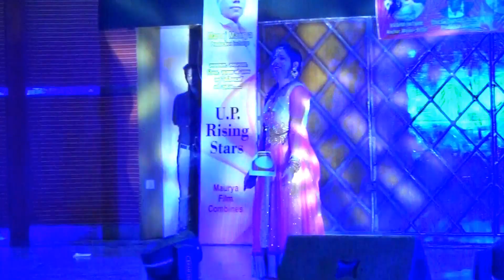UP Rising Stars Audition No 16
Powered By Maurya Film Combines